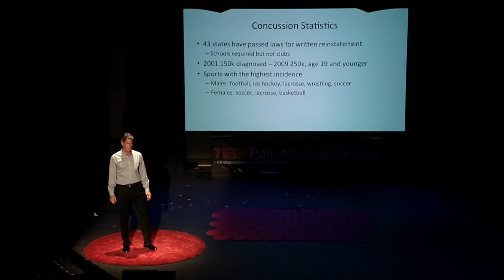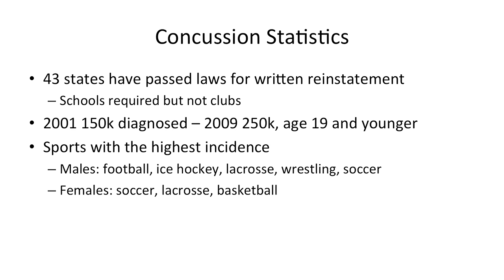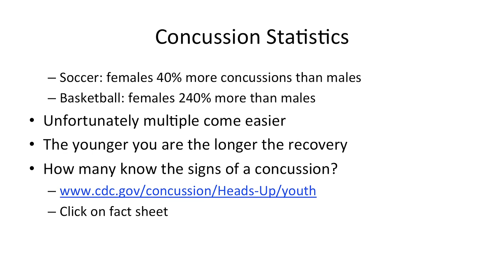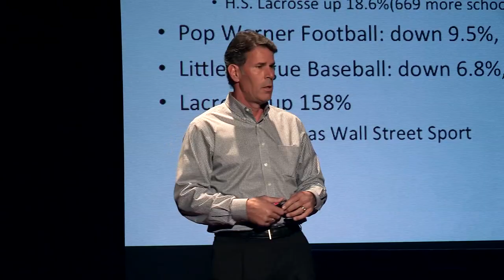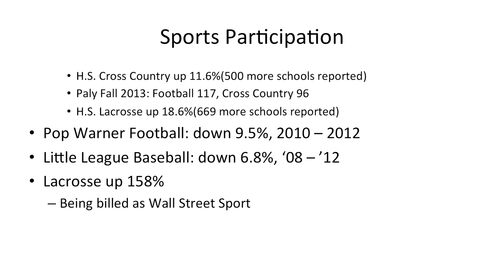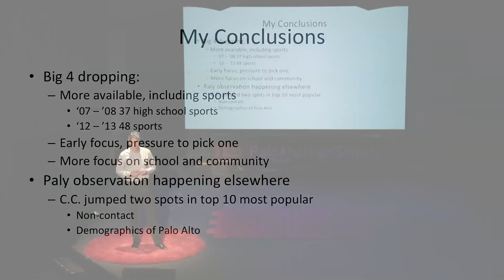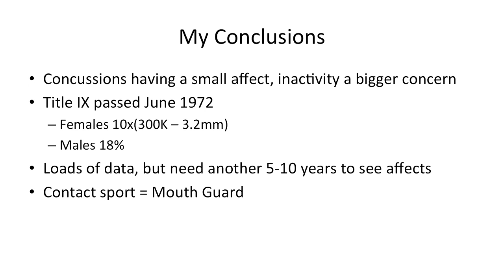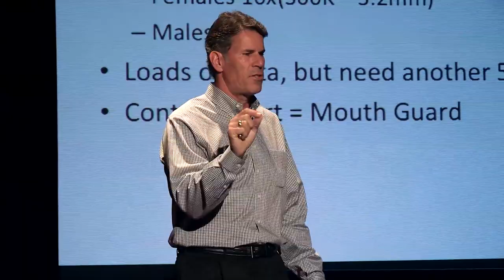The Future of Youth Sports: Steve Bono at TEDxPaloAltoHighSchool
Steve Bono is popularly known for his career as an NFL quarterback playing five seasons for the San Francisco 49ers, during which they won the Super Bowl XXIV. He is a volunteer coach with the Palo Alto High School football program. Bono graduated from UCLA with a Bachelor of Arts degree, majoring in Sociology with a minor in Business. He currently works in the financial industry.